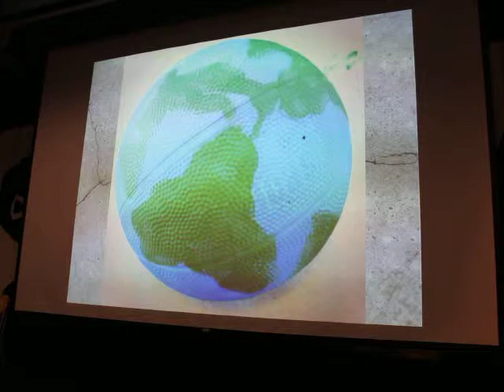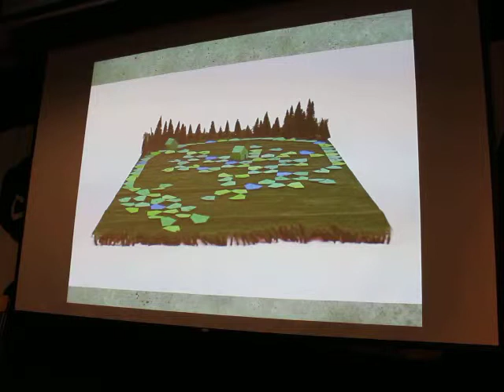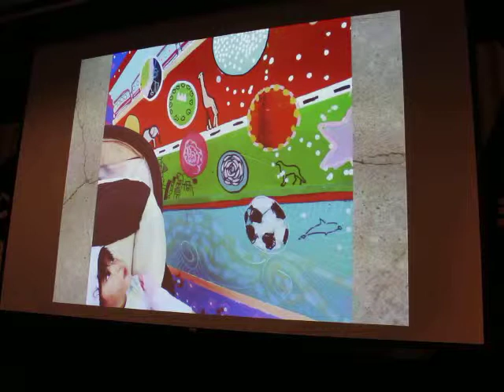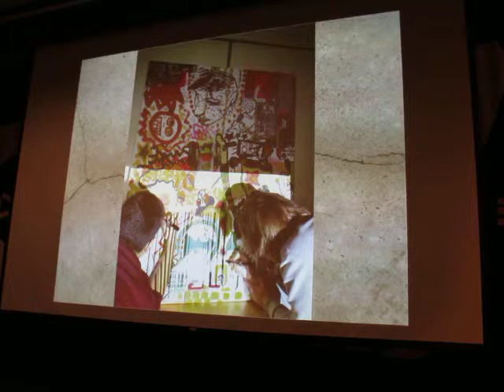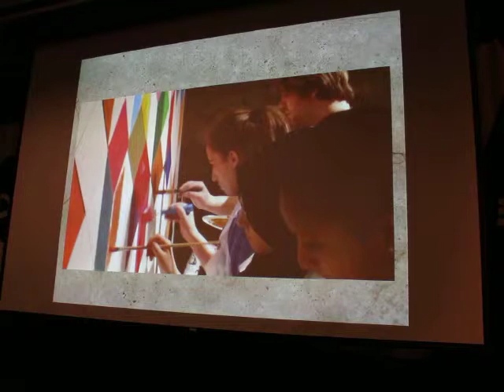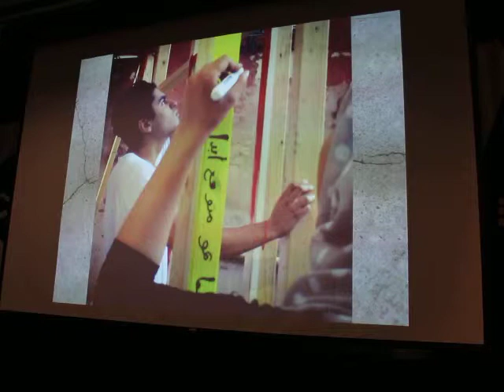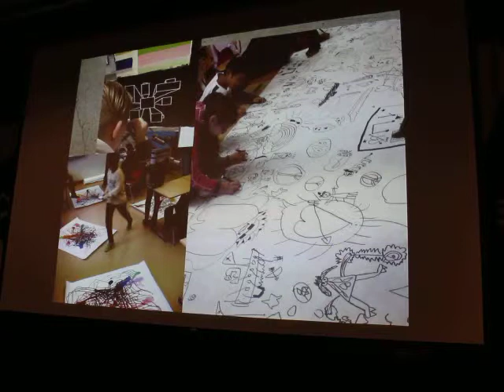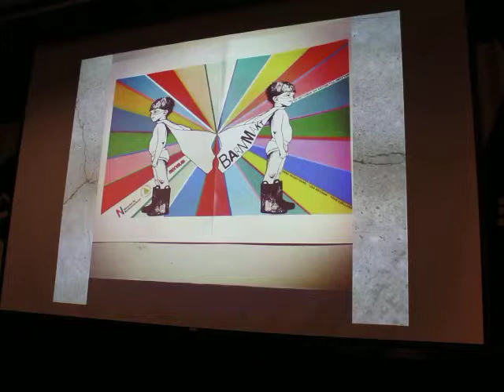Klipp 4: WORLD ART DAY 2015 Kreativitet och skapande i framtidens skola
Del 4: ”Att jobba konstnärligt i skolan”, konstnären Saadia Hussain

WORLD ART DAY 2015
Kreativitet och skapande i framtidens skola
På vilket sätt är humaniora och de estetiska ämnena i skolan centrala för Sverige som kulturnation? Vad innebär de för elevernas studieresultat och deras förutsättningar att hitta fram till sin kreativitet och växa som människor? För ekonomin och jobben?

På World Art Day i Stockholm fokuserar vi på konstnären i skolan och hur kreativitet och skapande kan stimulera vår förmåga att se världen ur fler perspektiv.

Plats: Svarta havet, Konstfack, Telefonplan
Dag: onsdag 15 april
Tider: 16.15 – 19.00

Program
Kl 16.15: Dryck och konsttårta (en matig och en gräddig) av Kultivator och Saadia Hussain. Tårtcurator: Pontus Raud.

Kl 17.00: Inledning Michel Östlund, ordförande IAA/KRO
Inspirationsföreläsningar
“Gör kultur någon skillnad?”
• Sharon Rider, professor i teoretisk filosofi vid Uppsala Universitet

”Att jobba konstnärligt i skolan”
• Mathieu Vrijman och Malin Lindmark Vrijman från konstnärskollektivet Kultivator
• Konstnären Saadia Hussain

Kl 18: Panelsamtal
”Varför är humaniora och skapande viktigt i skolan? Vilka visioner och
strategier finns för att stimulera kreativitet och skapande? Vad vill regeringen och Moderaterna?”
Medverkar gör: kulturminister Alice Bah Kuhnke (MP), Per Bill (M), kulturpolitisk talesperson, Malin Lindmark Vrijman från konstnärskollektivet Kultivator, Lars Strannegård, rektor för Handelshögskolan och ledamot i Kulturrådets styrelse

Kl 19.00 Förhandsvisning av Supermarket och mingel

Moderator: Katarina Jönsson Norling, riksordförande KRO

Arrangörer: The International Association of Art (IAA)/Konstnärernas Riksorganisation, Sveriges Konsthantverkare och Industriformgivare, Sveriges Konstföreningar, Supermarket, Konstfack, Statens Kulturråd